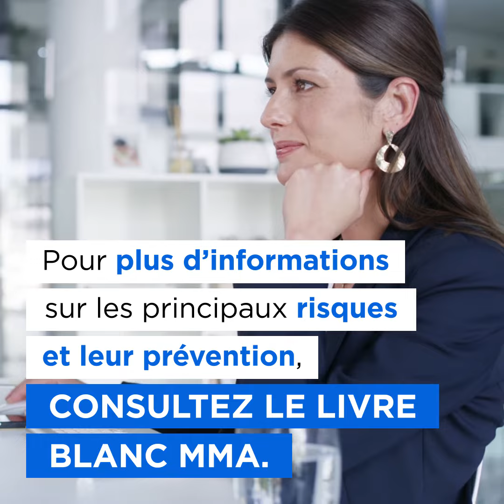MMA Décrypte - La prévention des cyber-risques en entreprise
Pour prévenir au mieux les cyber-attaques en entreprise, consultez le livre blanc MMA